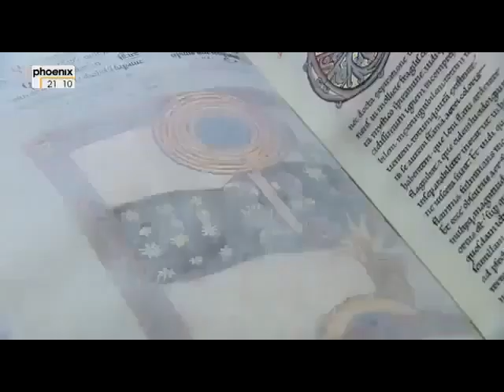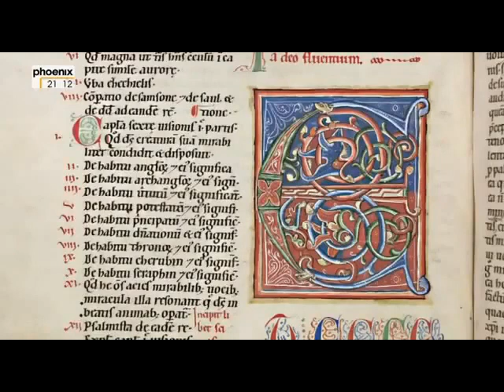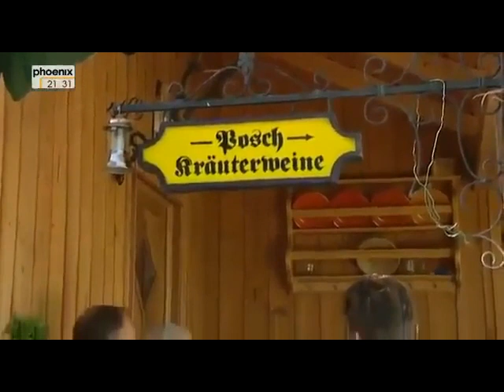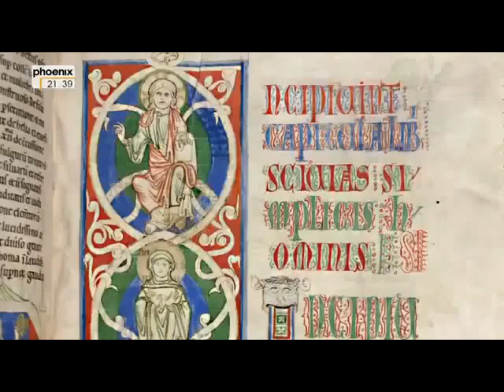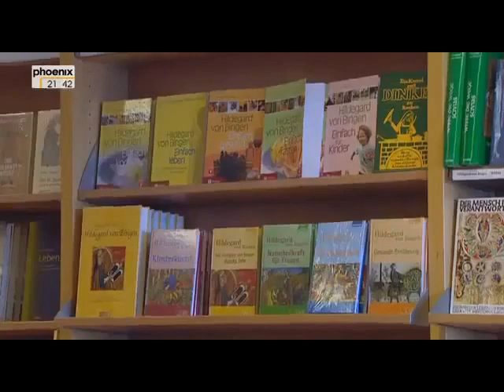Meister Eckhart, Giordano Bruno und Hildegard von Bingen (Doku)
Meister der Erleuchtung, Mittelalter, Deutschland, Europa, Christentum, Inquisition, Heilung, Erlösung, spirituelle Visionen, Gott, Wahrheit.